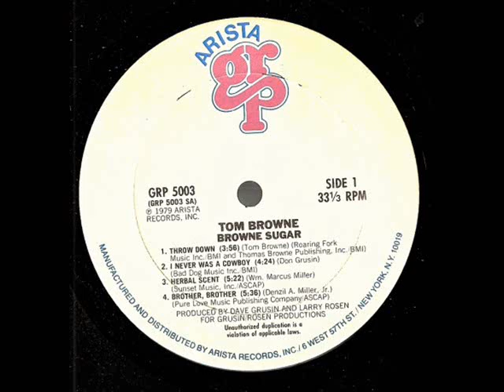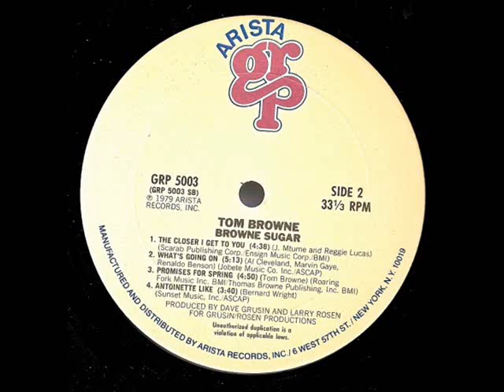Tom Browne-Herbal Scent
From Tom's 1979 album Browne Sugar